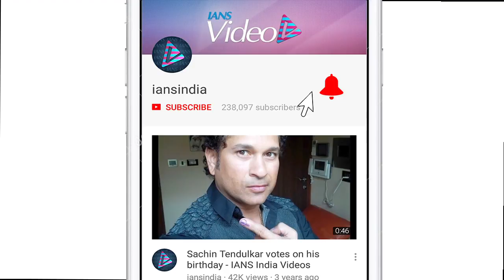REVIEW | “102 Not Out” PUBLIC Flatters Rishi & Big B’s FUN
After receiving positive response from Bollywood, "102 Not Out", which portrays the relationship between a 102-year-old father, essayed by Big B, and his 75-year-old son, played by Rishi, has finally hit the silver screens today.    Well, audience loved the chemistry of Amar & Anthony aka Big B and Rishi Kapoor.